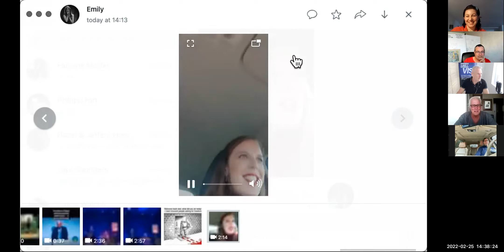Featured Business #76 Cony Ilie